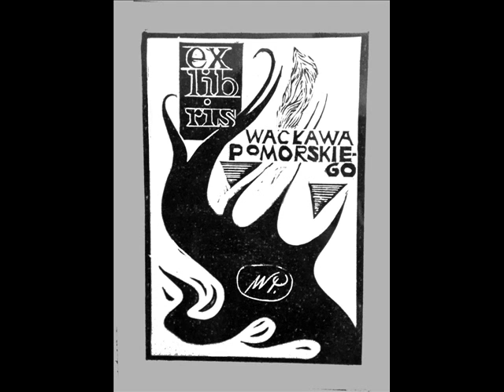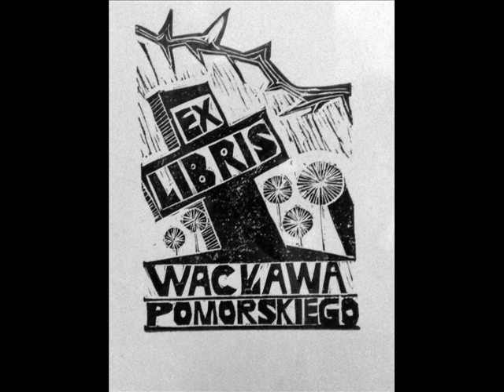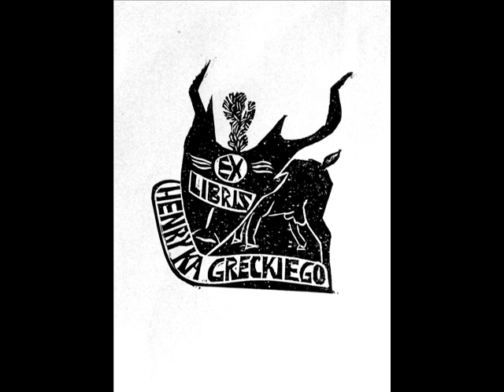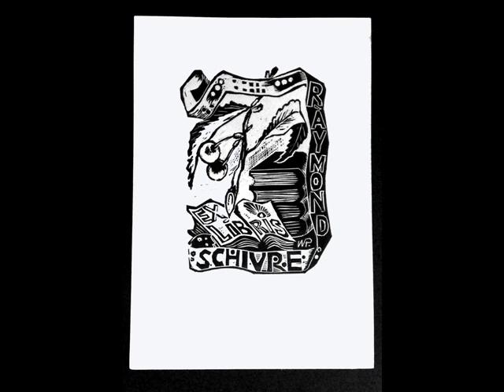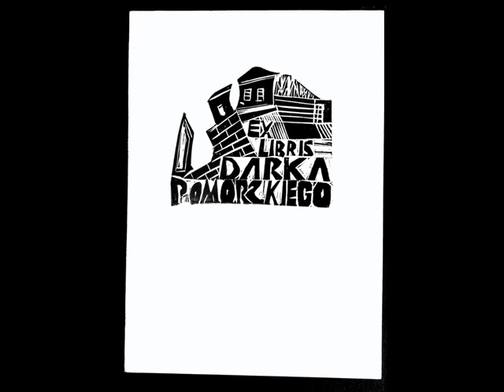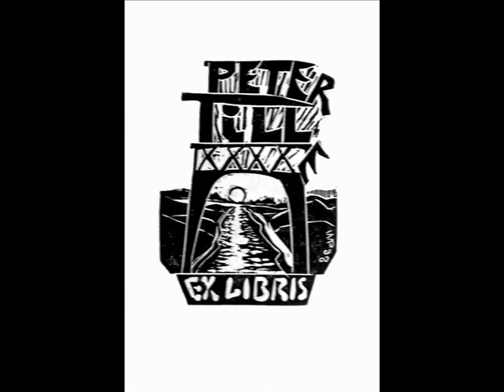Wacław Pomorski (Bytów) - EXLIBRISY - kolekcja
Wacław Pomorski

„Niech twa obecność nie przemija z wiatrem. "

Nauczyciel, artysta malarz, grafik, poeta. Działacz samorządowy. Urodzony na Kaszubach (Kamienica Szlachecka koło Kartuz). Członek Związku Literatów Polskich. Czołowy ekslibrista na Pomorzu. Jeden z laureatów Międzynarodowego Konkursu na Ekslibris z okazji 190. rocznicy śmierci Tadeusza Kościuszki, zorganizowany przez Muzeum Narodowe we Wrocławiu. Uczestnik wielu konkursów poetyckich, wystaw malarskich i graficznych oraz spotkań autorskich.

 Debiut radiowy w 1976 r., prasowy w 1989 r., książkowy w 1989 r. tomikiem wierszy „W drodze do jasnych stron". Drukował w magazynie polsko-amerykańskim „Razem", wychodzącym w San Francisco (wiersze i grafiki) oraz w znanym piśmie Wspólnoty Polskiej w Europie pt. „Exodus".
Następne tomiki to: „Strony obecności" (1996), „Imię Boga mojego" (1996), „Maranatha" (1999). W roku 2000 opublikowany został I tom dzienników z okresu „Solidarności" pt. „W cieniu komuny -- zapiski na gorąco". (Autor w stanie wojennym był aresztowany za antykomunistyczną działalność konspiracyjną, związkową i literacką). W roku 2003 wychodzi trzeci tomik z tzw. tryptyku poezji chrześcijańskiej „Czas gasnącego słońca",        a w dwa lata później tom wierszy pisanych w języku kaszubskim i polskim pt. „Kaszebsko milota" (kaszubska miłość). Wszystkie pozycje książkowe są ozdobione grafikami                 i rysunkami jego autorstwa.

W roku 2006 wydaje antologię „Bytów Literacki" (I tom) miejscowych poetów i literatów, członków bytowskiego Klubu Literackiego „Wers, a w 2008 -- obecny, II tom. Ostatnio drukuje w „Akancie", „Autografie" i „Śladzie" (ZLP).

Warto podkreślić, iż dnia 31 sierpnia 2007 r. W. Pomorski został odznaczony Krzyżem Kawalerskim Orderu Odrodzenia Polski przez Prezydenta RP prof. Lecha Kaczyńskiego w Lubinie za działalność społeczną, literacką i związkową.

            WACLAW POMORSKI

Poezje autorskie
(6 tomików + 1 książka autobiograficzna „W cieniu Komuny"

1. W drodze do jasnych stron -- 1989
2. Imię Boga mojego -- 1996
3. Strony obecności -- 1996
4. Maranatha -- 1999
5. W cieniu Komuny -- 2000
6. Czas gasnącego słońca -- 2003
7. Kaszubsko milota -- 2005

Wydal antologię członków Klubu Literackiego „WERS" w Bytowie:

1. „Bytów Literacki" tom I  - 2006
2. „Bytów Literacki" tom II  - 2008

Druki w czasopismach, książkach i antologiach (wiersze, grafika, rysunki).

1. EXODUS --    München
2. CHRZEŚCIJANIN --    Warszawa
3. ŻYCIE RODZINY --    Hamburg
4. WSPÓLNOTA WIARY --    Hamburg
5. W RODZINIE --    Chojnice
6. RAZEM --    miesięcznik społeczno-literacki -- San Francisco
7. INTEGRACJE --    Warszawa
8. POEZJA --    Warszawa
9. W STANIE --    Wydawnictwo"Karta'91" -- Warszawa
10.  POMERANIA --    Gdańsk
11. MYŚL PROTESTANCKA  -    Kwartalnik społeczno-kulturalny -- Katowice
12. OKOLICE --    miesięcznik społeczno-literacki -- Warszawa
13. WOKÓŁ ŹRÓDŁA --    (Almanach) -- Lębork
14.  POBRZEŻE  -    Koszalin, Słupsk
15.  GRYF --    Słupsk
16.  GAZETA KARTUZKA -    Kartuzy
17.  BIULETYN --    (Scena Ludowa) -- Kraków
18.  PANORAMA LITERACKA --    Kraków
19.  NAJI GOCHE --    regionalny magazyn społeczno-kulturalny -- Słupsk, Borowy Młyn
20.  ŚLAD --    Słupsk, ZLP
21.  RÓŻNE OBLICZA WSPÓŁCZESNEGO EXLIBRISU --    Bytów
22. AKANT --    Miesięcznik Literacki -- Bydgoszcz
23.  PISARZE POLSCY --    Warszawa, Kielce 2002
24.  SŁOWA BIELSZE OD ŚNIEGU --    Antologia poezji wigilijnej -- Wrocław'06
25. POEZJA DZISIAJ' -- 2005 --    Warszawa (Wydane pod patronatem Ministerstwa Kultury i Polskiego Komitetu ds. UNESCO)
26. Antologia Kaszubskiej Poezji 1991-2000 pt. „Skre usodzkowi moce" -- Gdynia
27.  POWIAT SŁUPSKI --    Starostwo Powiatowe -- Słupsk
28.  10 LAT GIMNAZJUM PUBLICZNEGO im. Pisarzy Kaszubsko-Pomorskich w Luzinie -- Luzino
29.  GŁOS POMORZA
30.  ZBLIŻENIA
31.  DZIENNIK BAŁTYCKI
32.  KURIER BYTOWSKI